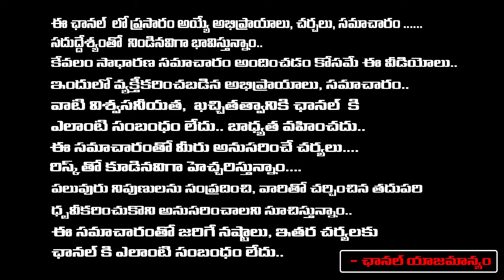Kolkata Doctor Case Updates | Red Tv